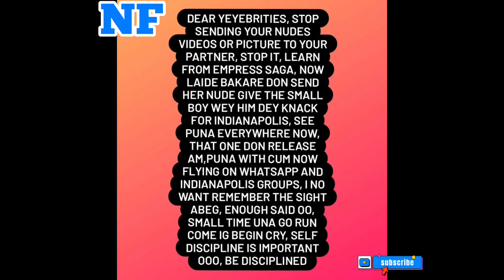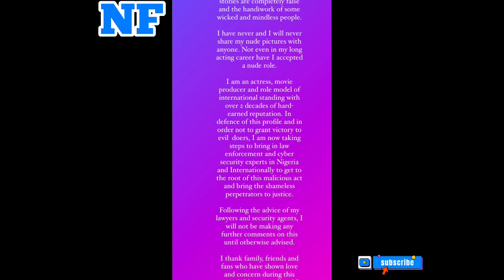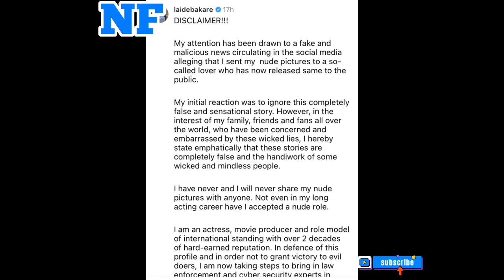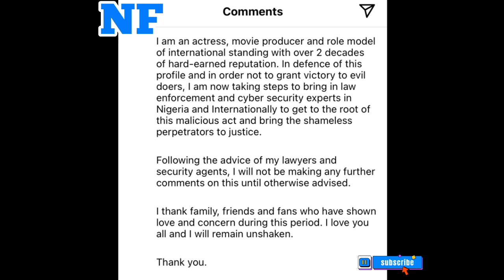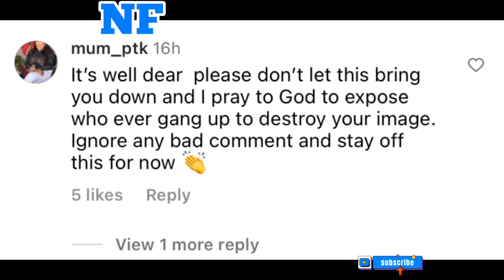Actress Laide Bakare Denies False Rumor Of Her N…Circulating On Social Media Promide To…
Earlier in the week, popular blogger known as gistlover made a post about this rumor insisting that Laide sent her nudes to her lover and the lover has in turn shared it to the public while promising to post the pictures at a later date.